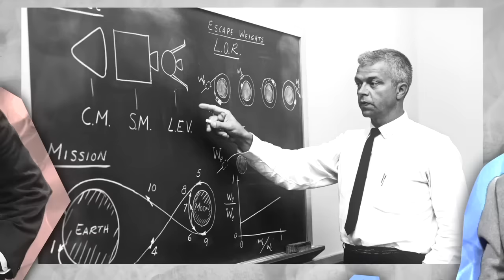The Man Who Built A Private Army | Erik Prince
The one and only Erik Prince joins us on the podcast. We cover:

Balkanization.
South African parallels.
Blackwater at Katrina.
Israel/Palestine.
Elon Musk.
Veering off the constitutional script.
Unplugged phone.

The Machine That Changed the World book

Civilian Warriors, Erik's own account of Blackwater

New Founding has become a rallying point for founders and investors who are taking serious entrepreneurial bets in the face of stagnant business culture.

Our venture fund backs founders building dynamic companies powered by American ideals and a positive national vision—the kinds of founders that embody the optimism and competence of the people who come on this podcast.

If you are interested in investing in our fund, please check out